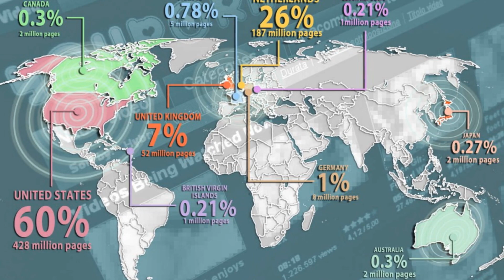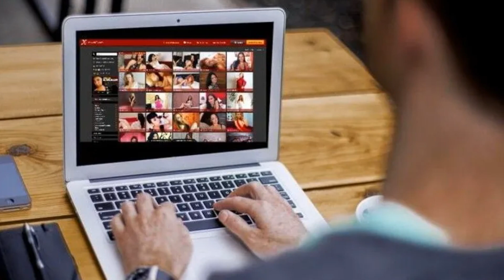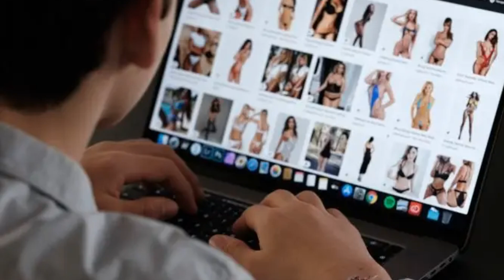America's Hidden Addiction: Top 10 States Hooked on Porn - Is Your State on the List?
In today’s video, we delve into a sensitive and revealing topic: the 10 US States with the Most Pornography Addicts. Pornography addiction is a growing concern that impacts individuals' mental health, relationships, and overall well-being. Understanding which states experience higher rates of addiction can shed light on broader social and psychological trends.
In this video, we will explore:
• State-by-State Analysis: A detailed look at the top 10 states with the highest rates of pornography addiction, ranked from 10 to 1.
• Addiction Statistics: Examination of statistics related to pornography addiction, including prevalence rates and demographic data.
• Contributing Factors: Analysis of factors contributing to higher addiction rates in these states, such as access to technology, social norms, and mental health issues.
• Impact on Individuals and Communities: Discussion on how pornography addiction affects individuals and communities, including potential psychological and relational impacts.
• Prevention and Treatment: Overview of available resources and strategies for addressing and overcoming pornography addiction.
Join us as we uncover the states with the highest rates of pornography addiction and explore the underlying factors contributing to these troubling statistics. Whether you’re interested in mental health, addiction issues, or societal trends, this video provides a comprehensive look into a challenging issue affecting many individuals.